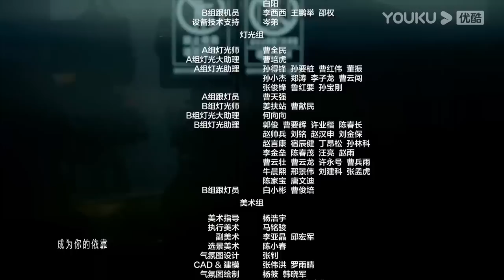ENGSUB 【FULL】打开生活的正确方式 Turn On The Right Way Of Life EP18 | 黄渤梅婷轻喜剧打开中年生活一隅 | 黄渤/梅婷 | 都市片 | 优酷华语剧场